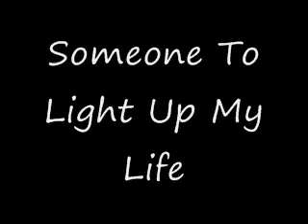Someone To Light Up My Life (by Jobim)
Me playing "Someone To Light Up My Life" by Antonio Carlos Jobim on the piano. CD's/downloads available!! ** Sorry, sheet music not available as all arrangements are my own. My style comes from a Juilliard education & 40 years of professional playing.